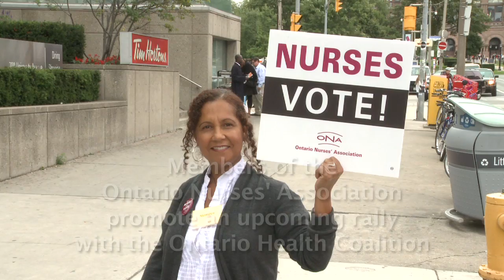Come to Sept. 13 Rally to Safeguard Public Health Care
Members of the Ontario Nurses' Association, along with other health care professionals, encourage all Ontarians to make improving our universal, public health care an election issue by coming to the Ontario Health Coalition's Rally to Safeguard Public Health Care on September 13 at Queen's Park.